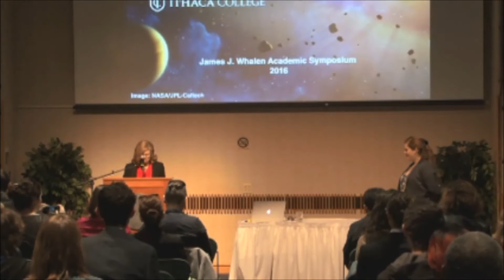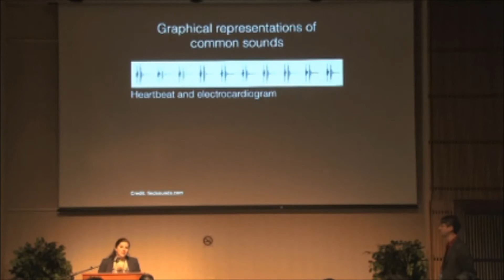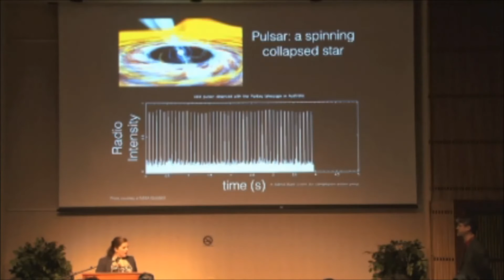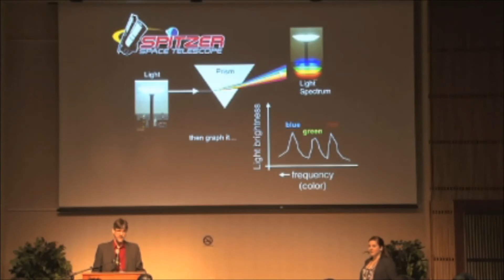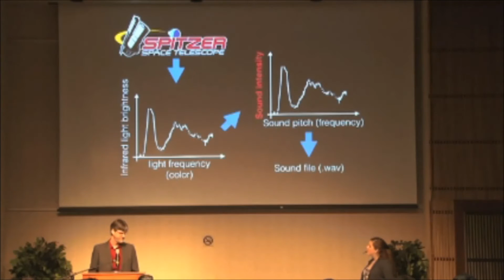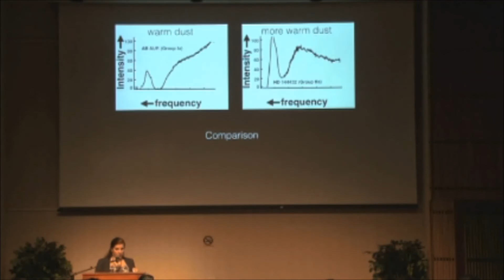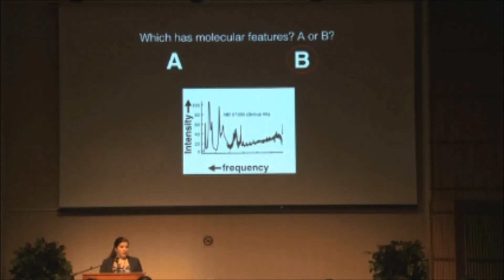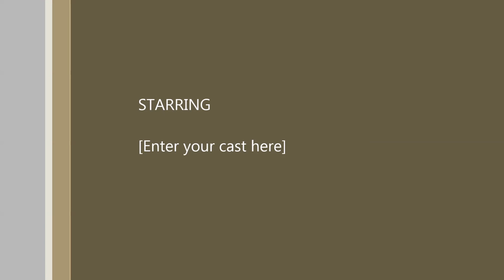19th Annual James J. Whalen Academic Symposium Opening Ceremony and Keynote Address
Keynote speakers: Madison Mangano '16 and Dr. Luke Keller

Ithaca College, Emerson Suites, April 14, 2016